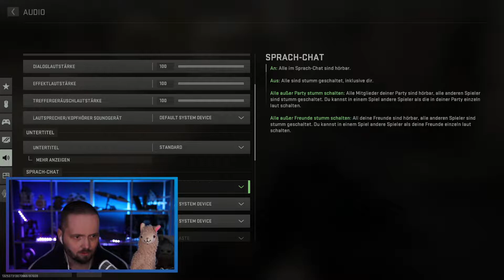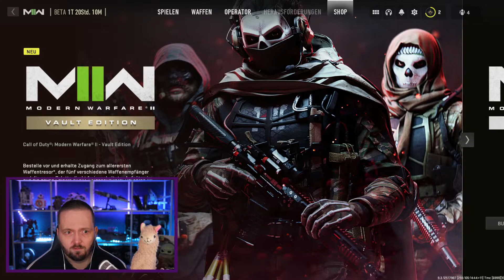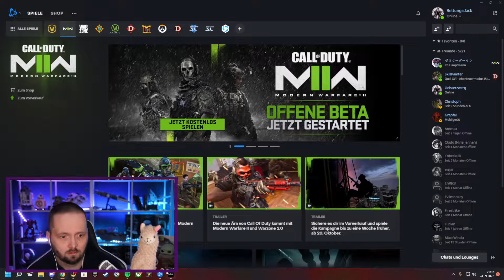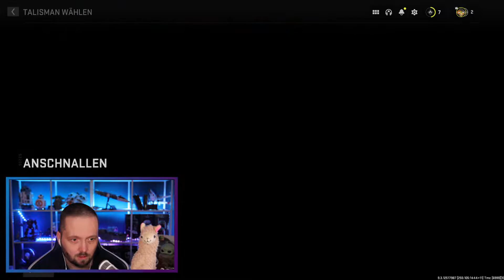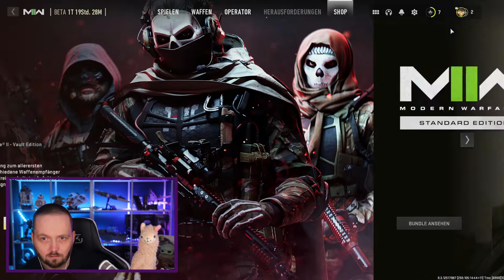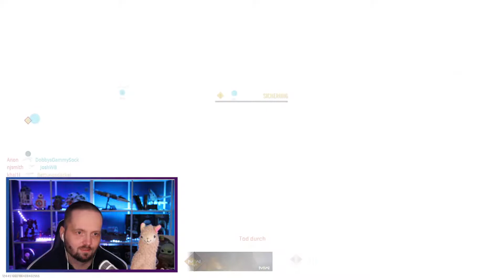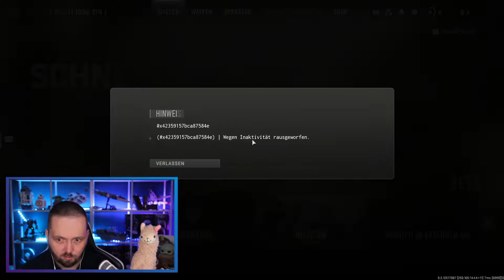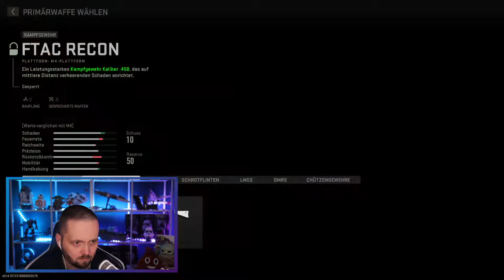🎮 Das erste mal CoD MW2 Beta ★ Call of Duty Modern Warfare 2 Beta ★ Deutsch ★ PC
Call of Duty Modern Warfare 2 Beta  🎮 Deutsch 🎮 Walkthrough Gameplay German/Deutsch/Dansk ;) 🎮 Gameplay with Commentary (German/Deutsch) 🎮 PC 🎮  GERMAN 🎮 Ultra HD
Alle Folgen von Call of Duty Modern Warfare 2 Beta unter:
PSN: Rettungsdackel81
Xbox-Live: Rettungsdackel
Uplay ID: RettungsdackelD
Mehr Informationen zum Spiel:
Mein Gaming-PC: Battlebox AMD Ryzen 9 5900x - GTX 3070ti
«LET'S PLAY Call of Duty Modern Warfare 2 Beta»